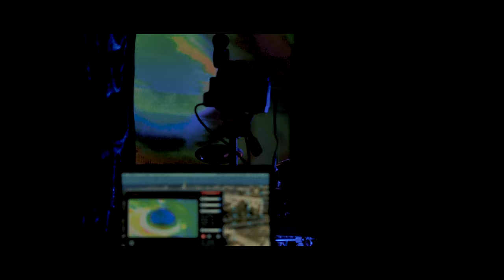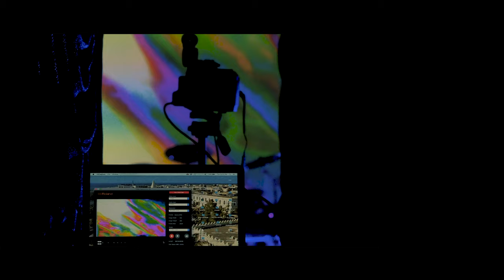Secret Sidewalk - Harp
Videography: Daniel Miramontes / Heroic-Dose.com
Live Projections: flatspot_.
Edited by: Alex Abalos, Michael Reed, & Fourteen Threes